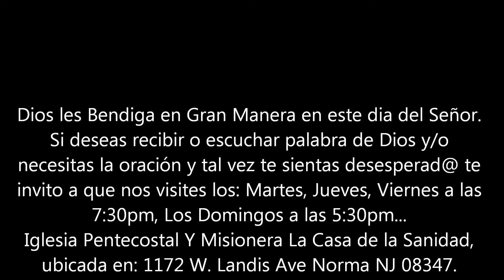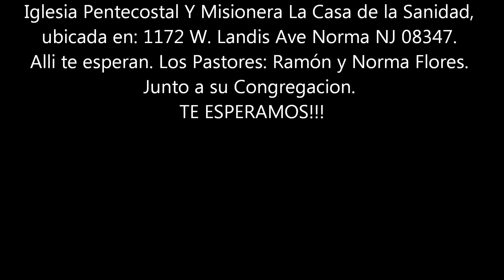Tema: Lo terrenal mío se murió. Pastor: Ramón Flores.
Iglesia Pentecostal Y Misionera La Casa de la Sanidad.